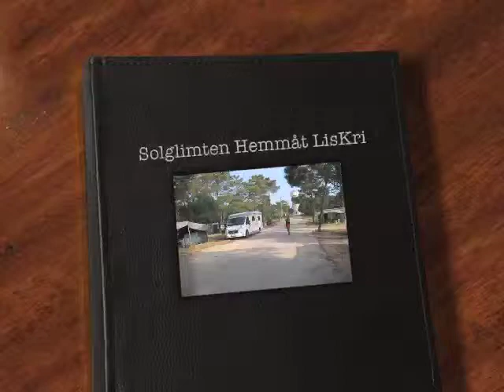Solglimten Hemmåt LisKri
Tårarna är många och stora